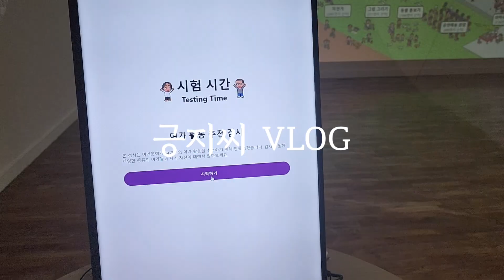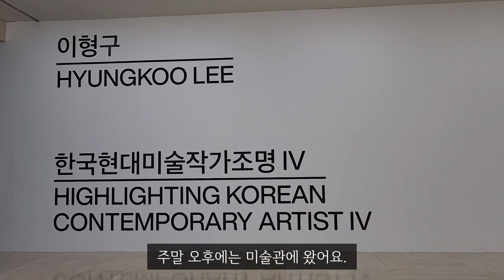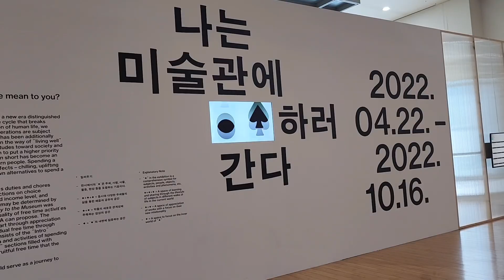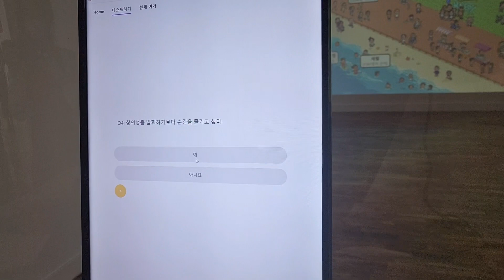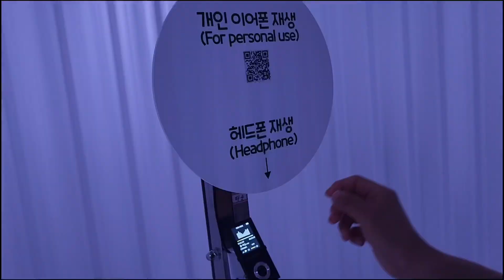브이로그 l 여가 시간 잘 보내는 일상(재밌는 미술관 전시, 푸짐한 텐동, 양배추전, 양배추쌈, 애플 수박🍉)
안녕하세요🤗

이번 영상은 퇴근 후에 열심히 양배추 먹는 일상을 담았습니다.
양배추전으로도 해먹고 쪄서 쌈으로도 먹으니 상하기 전에 다 먹었습니다.

오랜만에 미술관에 가서 전시도 봤는데 재밌는 전시를 하더라고요.
해골을 보면서 어떤 캐릭터인지 맞추는 것도 흥미로웠고 여가 활동이 굉장히 다양하는 것도 새삼스레 느꼈습니다.

다음주에 뵈어요!